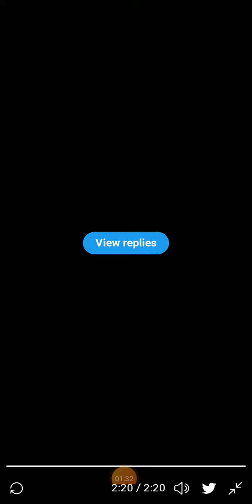Ultimas noticias do Cristiano Ronaldo, cr7 almoça isolado do Elenco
Cristiano Ronaldo  está isolado do elenco...Motivo deseja sair do Manchester United e com isso não sente vontade para confabular com todos...